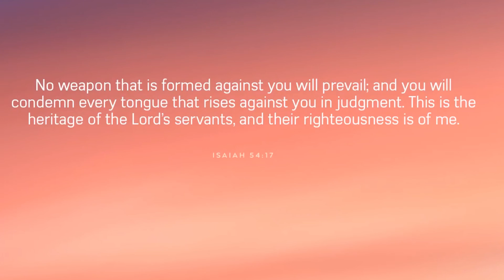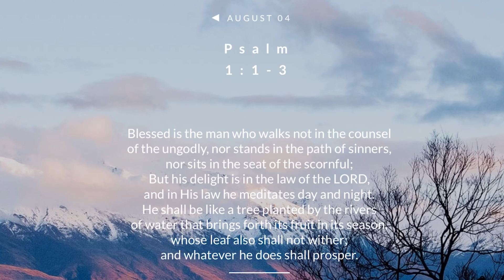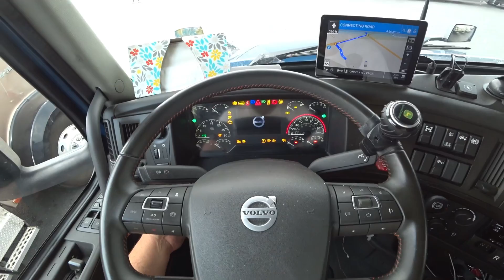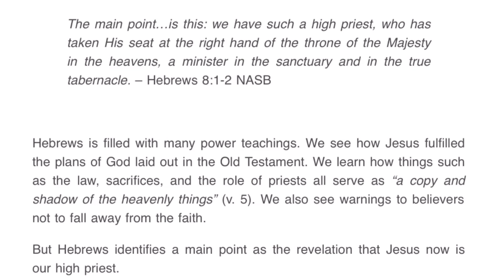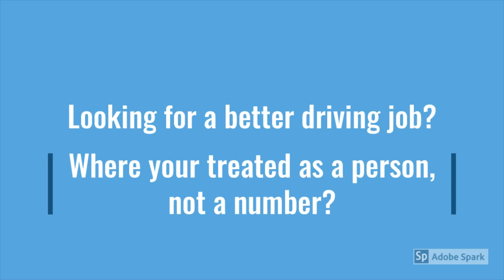August 4, 2019/636 Trucking empty in Bethlehem, PA. loaded in MT. Crawford VA